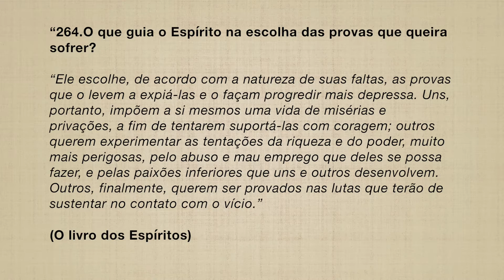Escolha das provas (Flávio Santos)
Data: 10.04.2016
Local: Casa de Oração Bezerra de menezes
Expositor: Flávio Santos